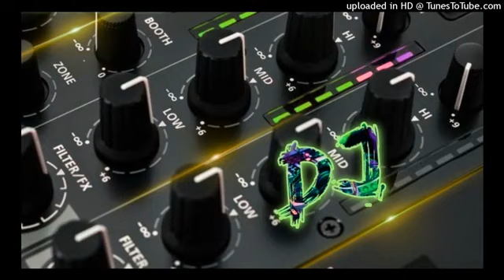one bottle down dj remix🎵🎵🎵